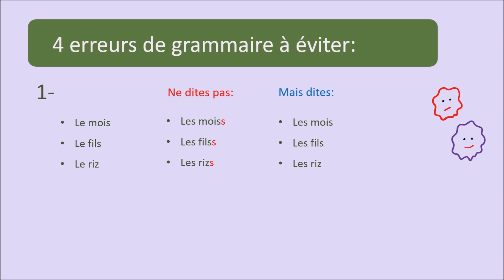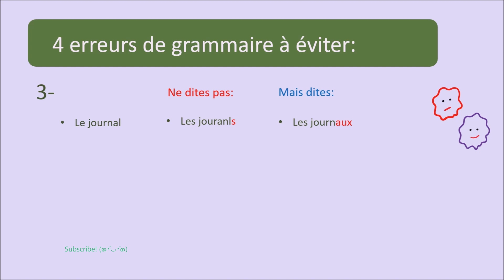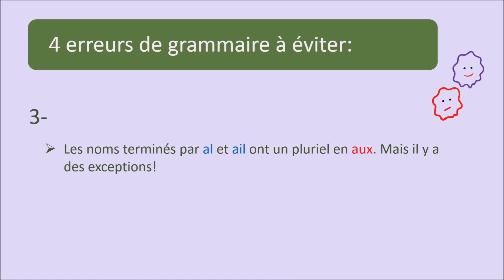4 erreurs du pluriel des noms - A1- la grammaire française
Today we learn about some frequent French grammar mistakes. Did you make these mistakes too?
Aujourd’hui nous apprenons quelques erreurs de la grammaire française pour les éviter.

00:00 introduction
00:21 mistake 1
00:59 mistake 2
01:33 mistake 3
02:09 mistake 4

french grammar
apprendre la grammaire française